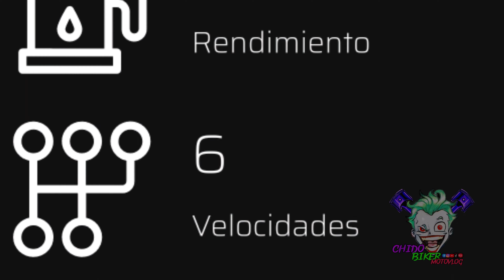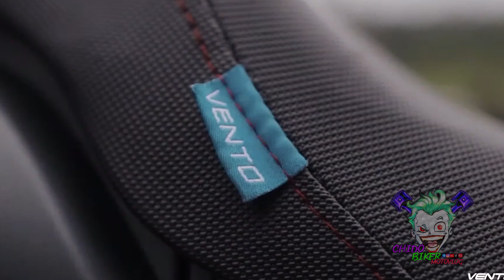Alpina 300cc @VentoMotorcyclesUSA . Sin duda la mejor opción. La manejamos y la manoseamos.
La marca @VentoMotorcyclesUSA se llevó las palmas en el evento del simm. La propuesta qué lanza con su nuevo modelo Alpina 300cc, su nueva motorizacion y sus nuevos dispositivos ventec van a dar mucho de que hablar. Sin duda Vento demuestra que esta dispuesto a modernizar y empoderar todos sus modelos.